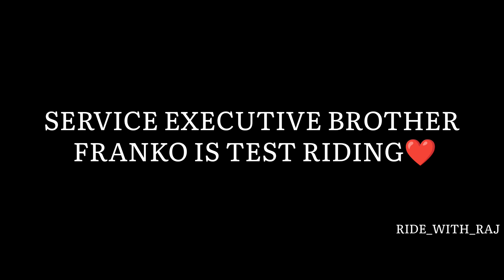KTM DUKE 200😭TANK SLAPPER😱 HANDLE WOBBLE AT 123 SPEED🤬CLOSE TO DEATH | PROBLEM SOLVED😇ARF